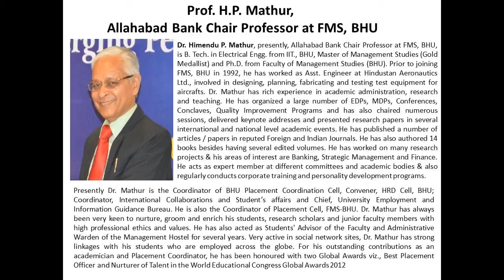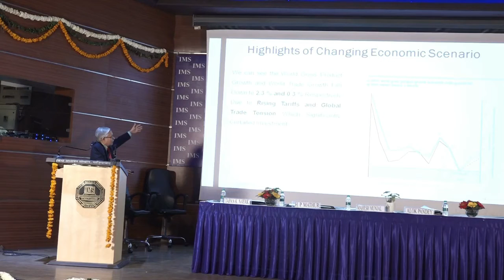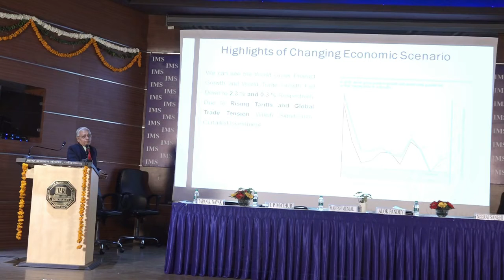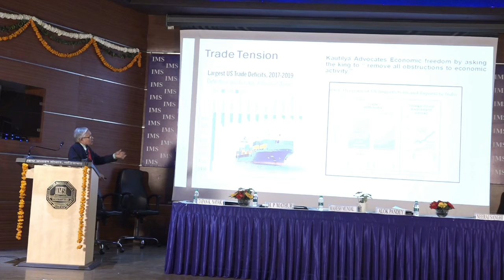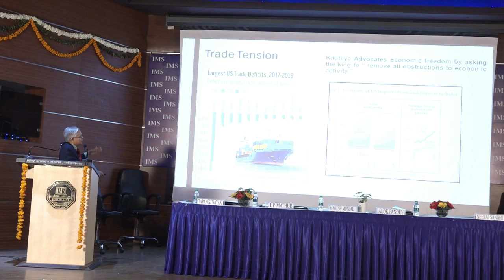Keynote Address | Prof H P Mathur | National Conference | Finance | IMS Ghaziabad | Part 1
Keynote address by Prof. Himendu P. Mathur, Allahabad Bank Chair Professor at FMS, BHU during National Conference on “Emerging Perspectives of Finance and Changing Economic Scenario (NCEPFCES – 2020)”, February 29, 2020